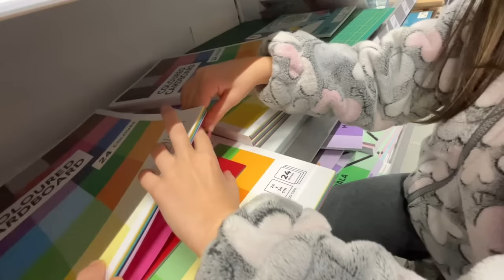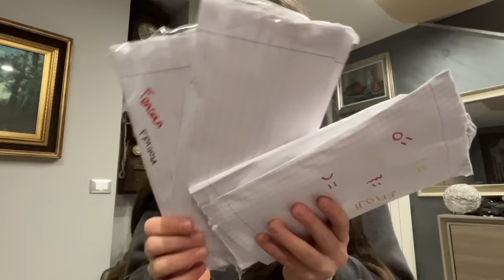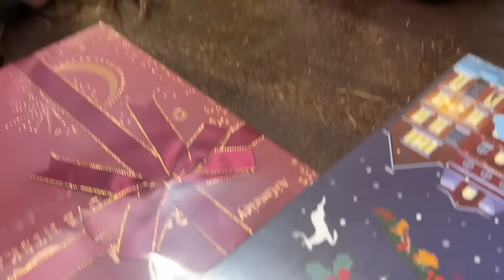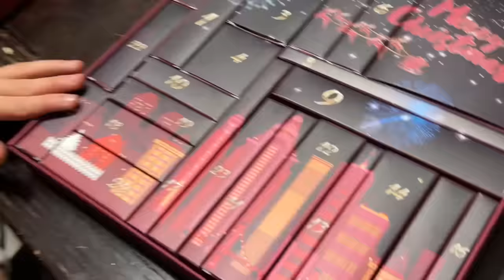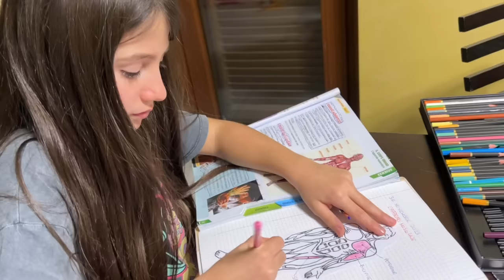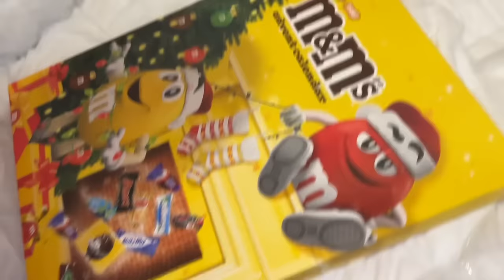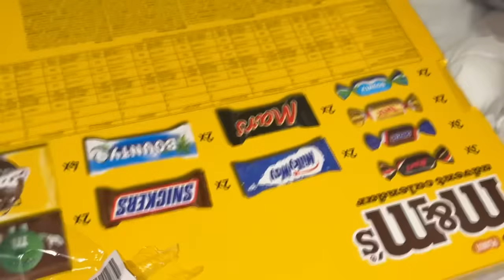ANASTASIA PIANGE PERCHE' LE E' CADUTO PER TERRA IL PRIMO CIOCCOLATINO DEL CALENDARIO DELL'AVVENTO!